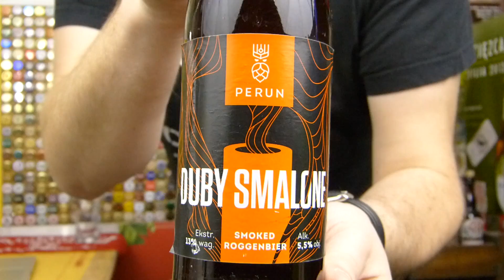Duby Smalone z browaru Perun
Tomasz Kopyra degustuje piwo Duby Smalone z browaru Perun.